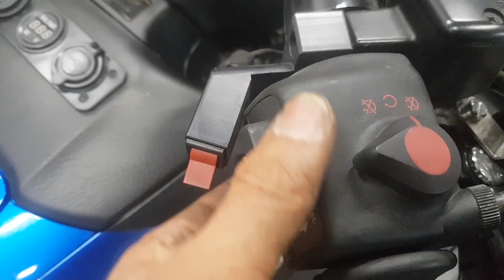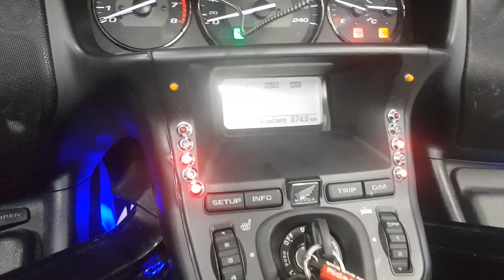How to install our newest model on Goldwing and added feature. (with CC)